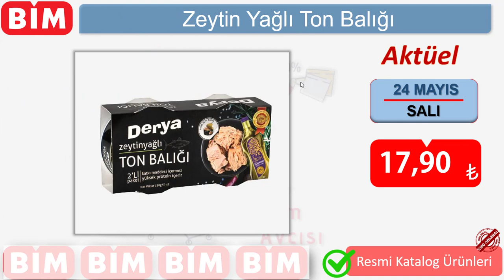RESMİ KATALOGDAN GERÇEKLER✅ | BİM 24 MAYIS 2022 | TEMEL GIDALAR | BİM İNDİRİMLERİ | Bim Aktüel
BİM 24 MAYISTAN İTİBAREN GELECEK ÜRÜNLERİN TEMEL GIDALAR İLE İLGİLİ OLAN VİDEOSUDUR.